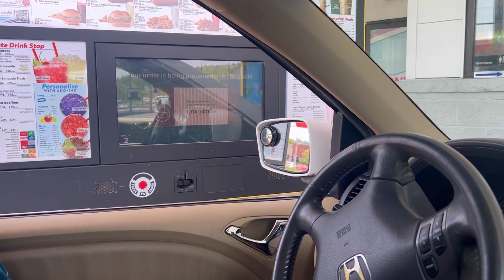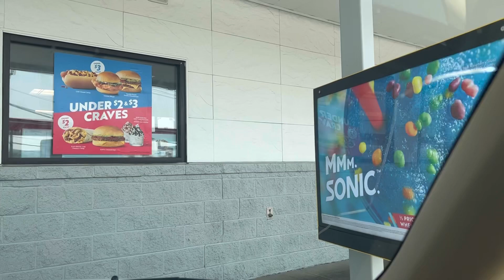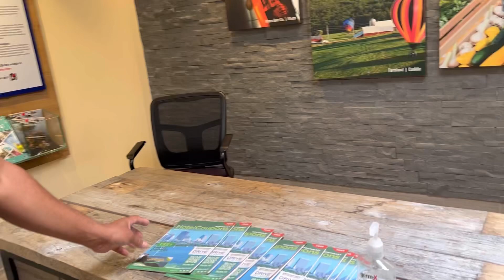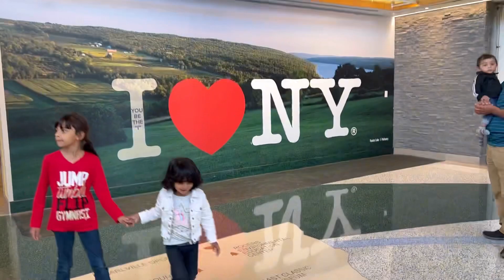USA to Canada Road Trip | Canada Trip 2023 Vlog #1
Musician: ASHUTOSH